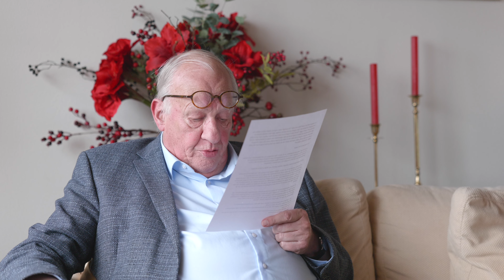Vragenbespreking - Aflevering 123: Hoe moet je omgaan met meningsverschillen tussen christen.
Aflevering 123:
Hoe moet je omgaan met meningsverschillen tussen christen
Deze vraag wordt beantwoord door Willem J. Ouweneel.
Voor meer Bijbelstudies ga naar